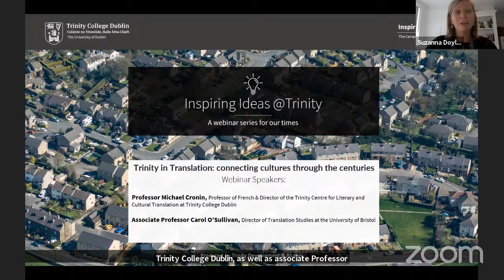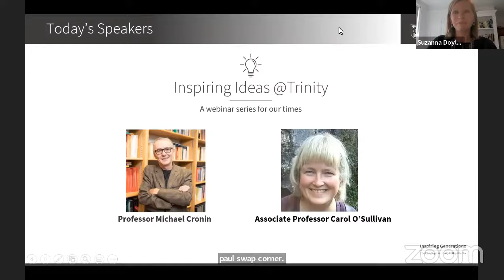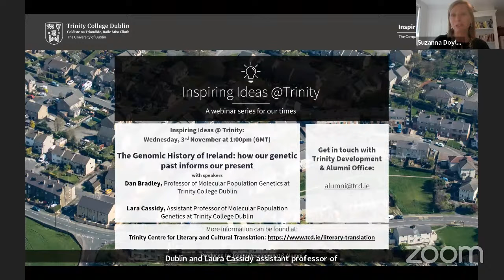Trinity in Translation: connecting cultures through the centuries